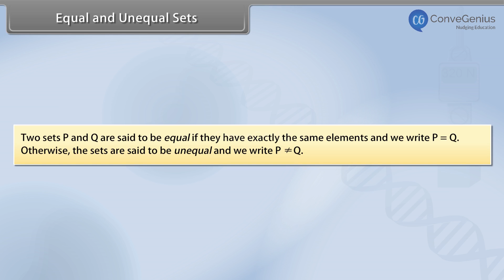Equal and Unequal Sets